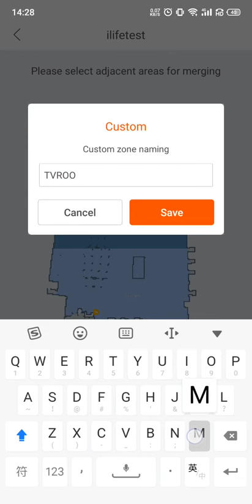A11 - Customize room name and select room work | ILIFE A11 Robotic Vacuum Cleaner